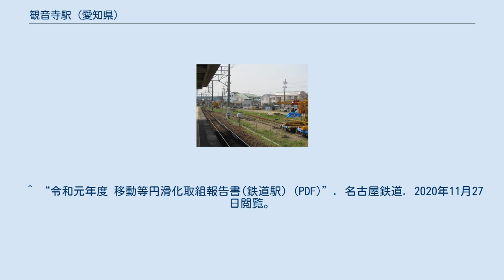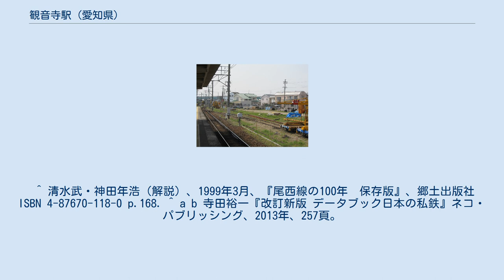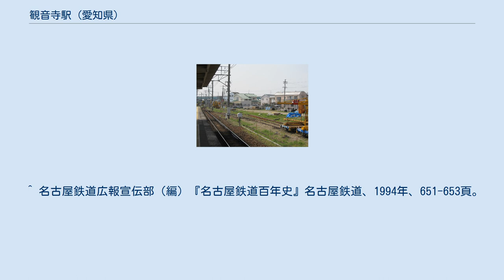観音寺駅 (愛知県)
観音寺駅（かんのんじえき）は、愛知県一宮市観音寺にある、名古屋鉄道尾西線の駅である。
駅番号はBS12。
 終日無人駅だが平日の朝の一宮行きは多くの人でホームが混雑する 上、終点の一駅前のため既に車内も非常に混雑しているため乗客の安全確認のため係員が配置される場合もある。
当駅から一宮方面は高架化されており、反対側も2024年完工を目指して高架化が予定されている（詳細は苅安賀駅#高架計画を参照）。
当駅は高架化されず地上駅のまま残り、苅安賀駅から交換設備が移設される予定である。
 当駅付近にあった観音寺（現在は廃寺）の住職が駅の設置を働きかけたことにより開業に至った。
駅舎はなかったが、2007年11月22日より自動改札機・券売機・精算機の使用開始により新たに建てられた。
かつては2ヶ所駅出入り口が存在した（1つは現改札口になり、もう1つも現存するが、柵に囲まれており使用できない。） 側線があり、矢作建設の工事用車両が留置されている｡ 矢作建設留置線 利用者は増加傾向にある。
多くは森上・津島方面ではなく名鉄一宮駅へ向かう。
 ^ 隣駅の苅安賀駅で「次の観音寺の駅では、多数のお客様がご乗車なさいます。」と車内放送される場合がある。
 ^ 清水武・神田年浩（解説）、1999年3月、『尾西線の100年　保存版』、郷土出版社 ISBN 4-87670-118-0 p.168. ^ a b 寺田裕一『改訂新版 データブック日本の私鉄』ネコ・パブリッシング、2013年、257頁。
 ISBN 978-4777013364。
 ^ “トランパス15駅に導入／名鉄、14日から”. 交通新聞 (交通新聞社): p. 1. (2007年12月7日) ^ 観音寺駅 - 電車のご利用案内、2019年3月23日閲覧 ^ a b 駅時刻表：名古屋鉄道・名鉄バス、2019年3月23日閲覧 ^ 電気車研究会、『鉄道ピクトリアル』通巻第816号 2009年3月 臨時増刊号 「特集 - 名古屋鉄道」、巻末折込「名古屋鉄道 配線略図」 ^ 名鉄120年史編纂委員会事務局（編）『名鉄120年：近20年のあゆみ』名古屋鉄道、2014年、160-162頁。